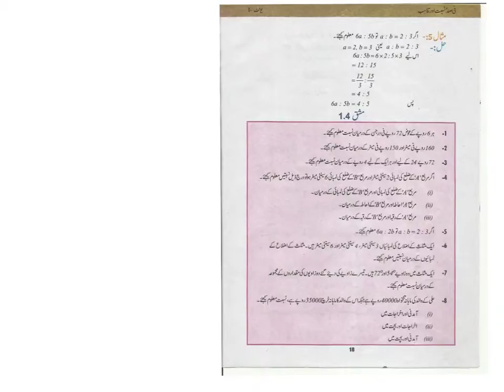unit1 13 Percentage and Proportion